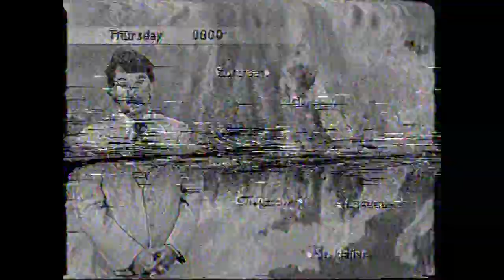BBC Weather 13th August 1998